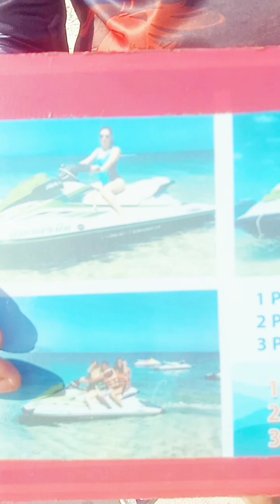Day 2 in Khai island 🏝️ amazing Beach 🏖️Phi Phi#Phuket 2023#Adventure#Chona explorer